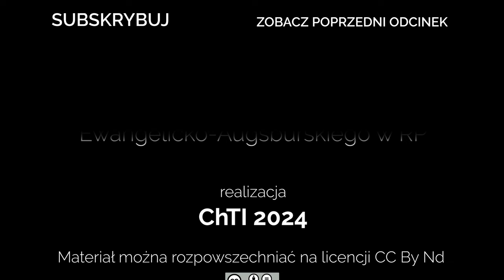Codziennik biblijny, Słowo na dzień 29 lipca 2024 r.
ks. Bogusław Cichy, Parafia Ewangelicko-Augsburska w Chorzowie
Rozważanie biblijne na Słowo dnia:

Niech raczej Pan skłoni nasze serca ku sobie, abyśmy postępowali wszystkimi jego drogami.
Pierwsza Księga Królewska 8,58

Nikt nie może rzec: Jezus jest Panem, chyba tylko w Duchu Świętym.
Pierwszy List do Koryntian 12,3
Codziennie o 7 rano spotkanie z Biblią.